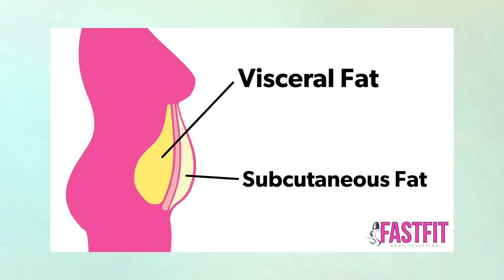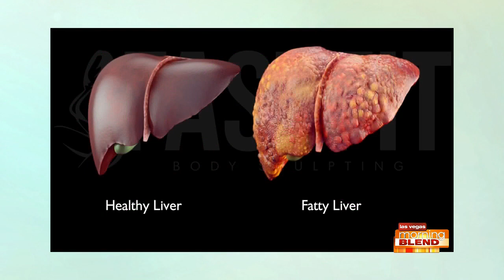Can Fat Cause Physical Pain?